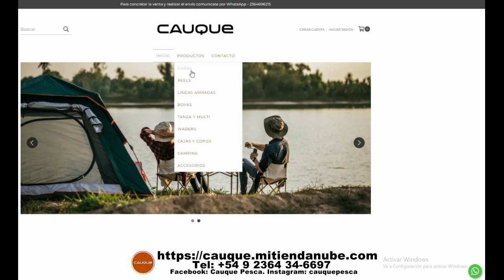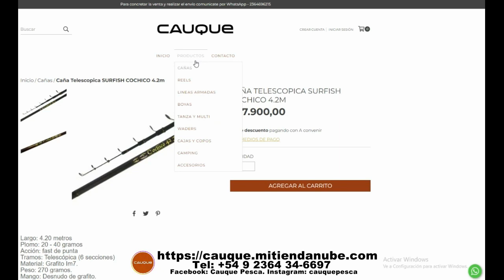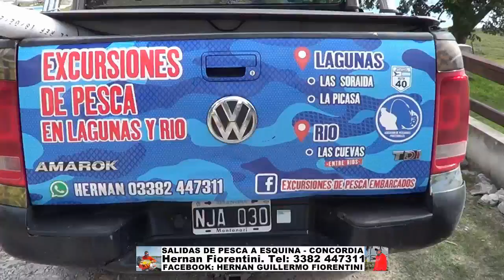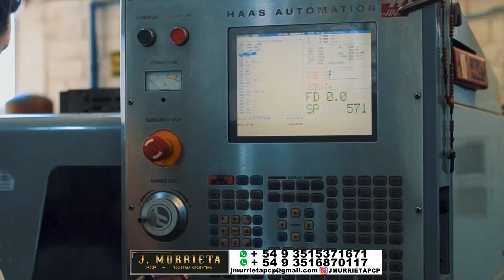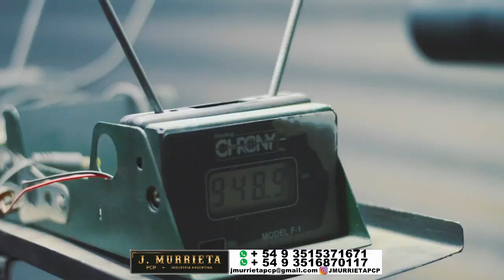DELPESCADORTV505. MATUNGOS EN EL RIO DE LA PLATA. DORADOS EN SALTO LA ZONA URUGUAY